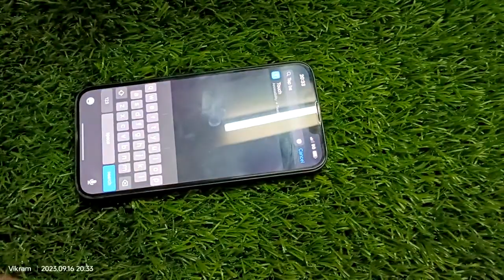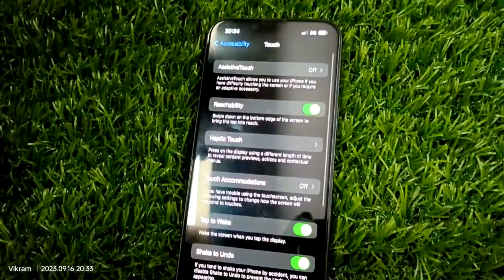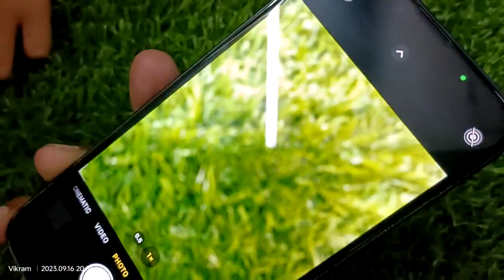Unique feature of iPhone 14 | watch full video